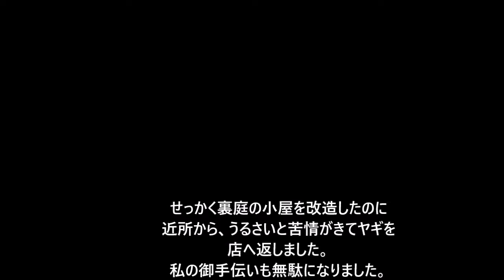散歩で通った道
この辺の道を　よく散歩しました。
　この近くに小学校があります。
　　懐かしい思い出の道です。